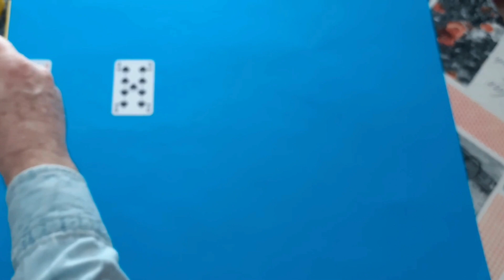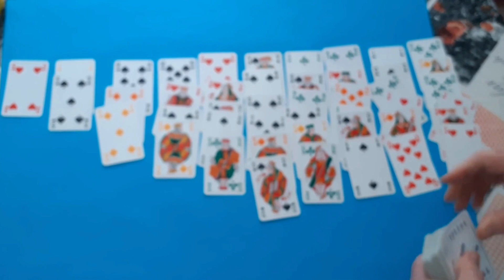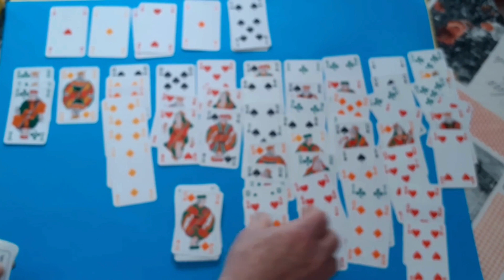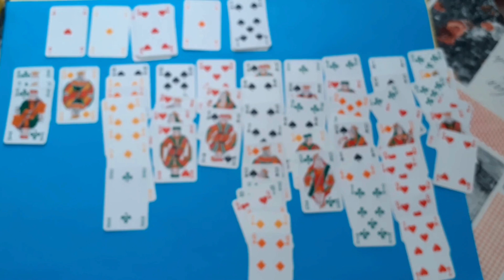Règle du jeu de solitaire la Belle Lucie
La Belle Lucie Solitaire est une autre variante du très célèbre jeu de cartes, Solitaire. Le principe reste le même : réussir à ranger toutes les cartes